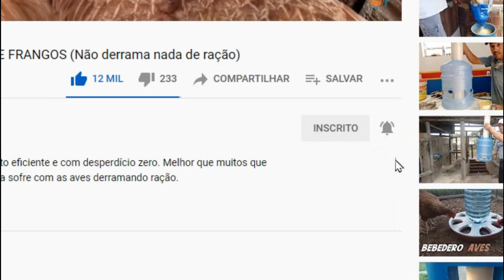É POSSÍVEL CRIAR PINTNIHOS SAUDAVEIS O ANO TODO? VEJA!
Neste vídeo ensino a vocês um método usado para criar pintinhos saudáveis sempre. Criando pintinhos sem adoencer, aumentando o lucro na criação de galinhas e vitando muitos problemas futuros na criação tendo sempre pintinhos saudáveis.

Contatos:
Me Segue: @mundocaipira_oficial

Pesquisas relacionadas:
Canal Mundo Caipira, Rodrigo Matos

Meu nome é Rodrigo Matos moro em um sítio em Bom Jardim Pernambuco.